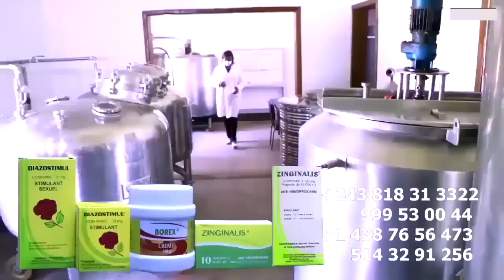Etats Unis TENSION FERRE GOLA Ba Soutiens Ya Ba Vieux Ya WENGE Et KOFFI OLOMIDE Moto Epeli